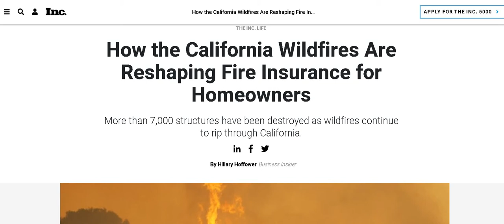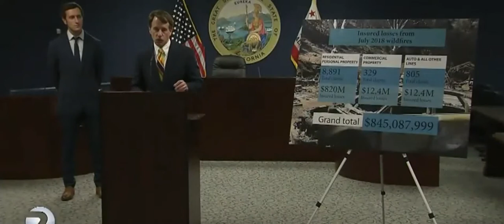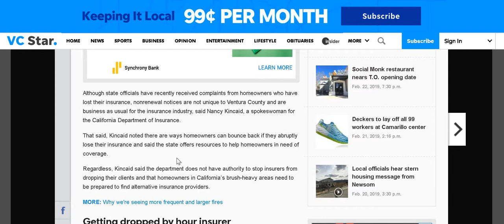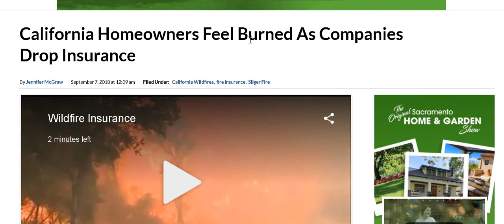Burned Off The Land, Home Owners Dropped From Fire Coverage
Nefarious Underpinnings